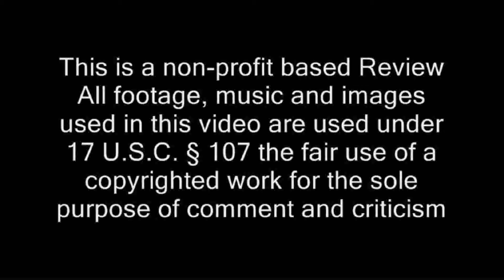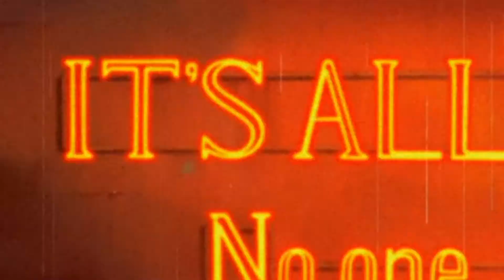Black Lagoon Review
Here it is Motherfuckers - a review of Black Lagoon - Black Lagoon the second barrage and the OVA Black Lagoon: Robertas blood trail - because of youtubes copyright policy I didnt upload as many reviews as I wanted to - so this one is a little longer then my usual reviews - hope you like it and hope for many comments - despite the attempt of google + to ruin youtube and the comment section